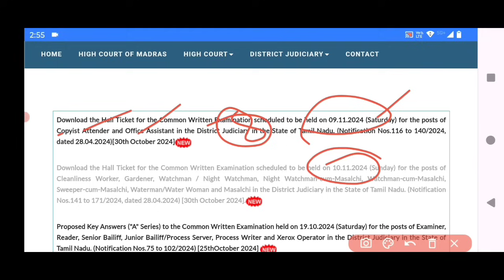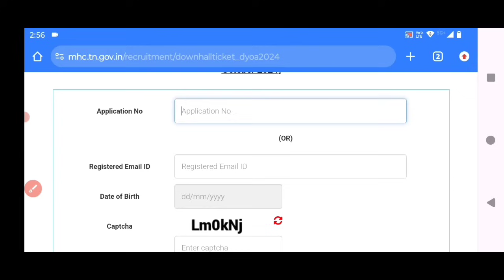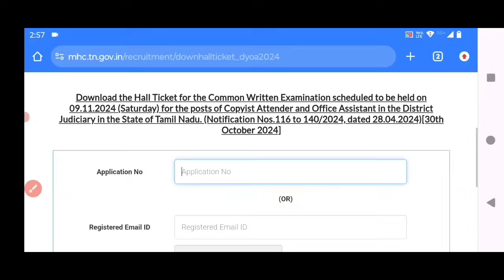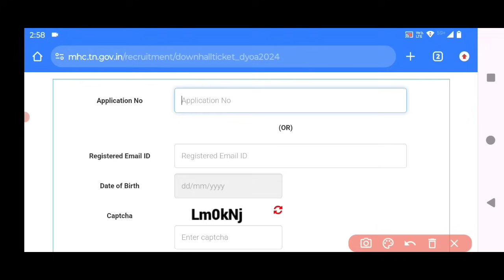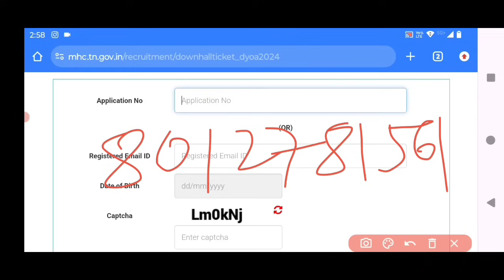Madras high court hall ticket 2024 out/ exam date/Office assistant/ watchman/ All post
Madras high court office assistant watchman
Hall ticket exam date out
Exam date: November 9,10